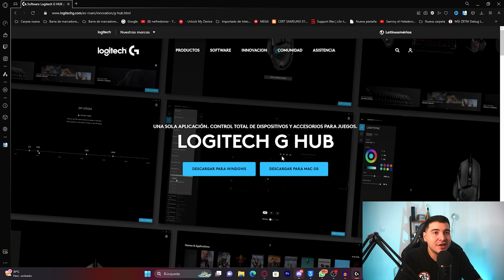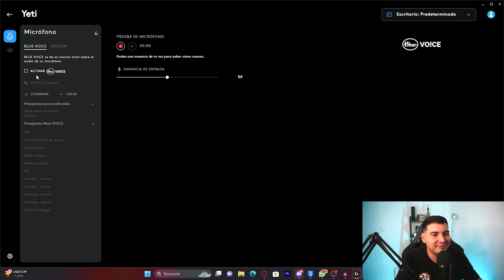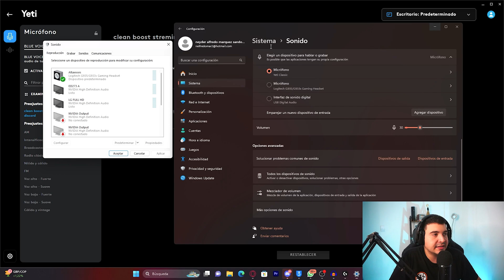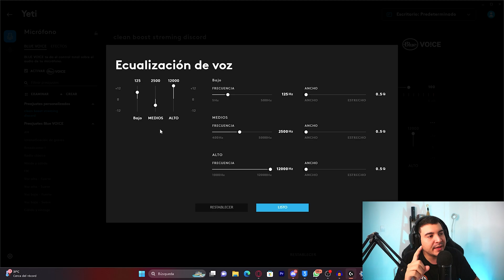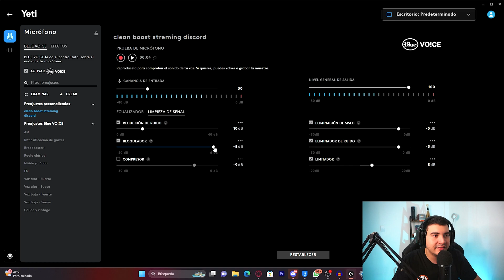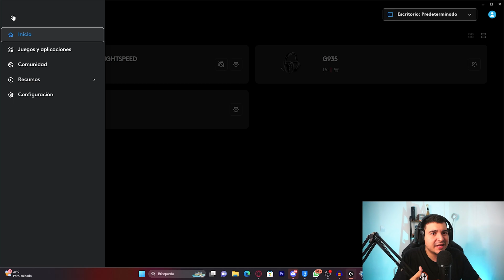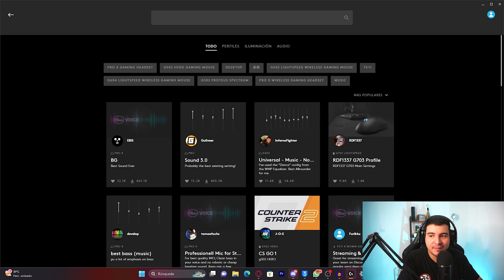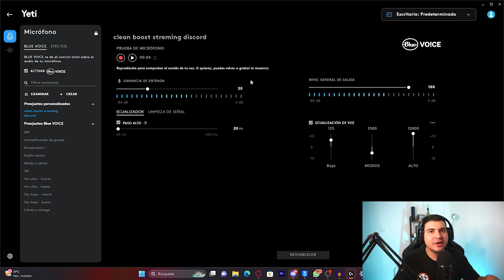como configurar tu microfono Blue Yeti para que escuche profesional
🛒Enlaces whatsapp para compras:
aun no disponible